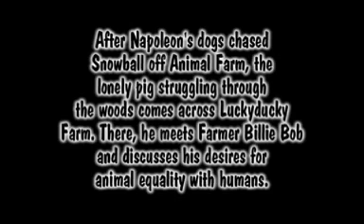Animal Farm Alternate Ending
Made up alternate ending for the book Animal Farm by George Orwell. Done for a school project.